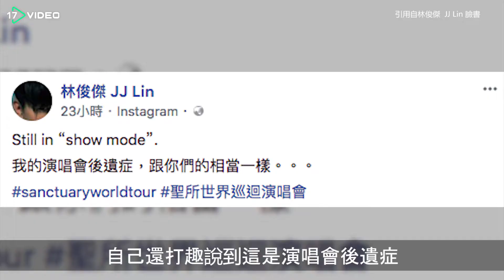JJ林俊傑陪母K歌 歌王變身為伴舞- 17提供最新最夯的即時影音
哈哈哈
林俊傑 JJ Lin如此好動也太可愛了吧
話說林媽媽唱歌好好聽喔🎤～～